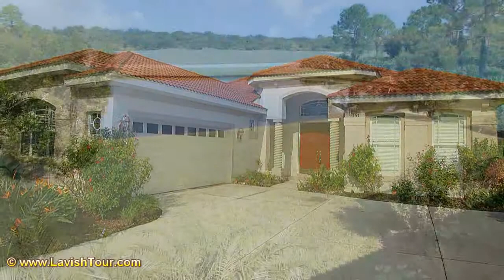C7017673 - 1151 Creek Nine North Port Florida 34287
Call Lee Rhodes At: 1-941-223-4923
RE/MAX Alliance